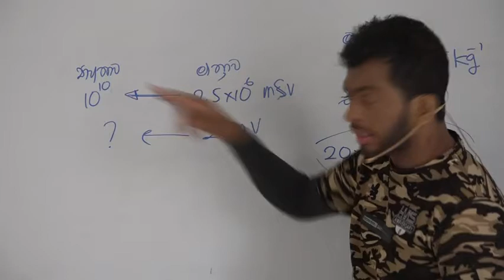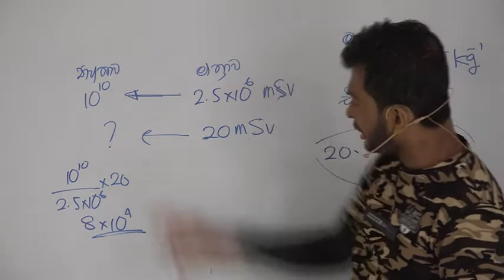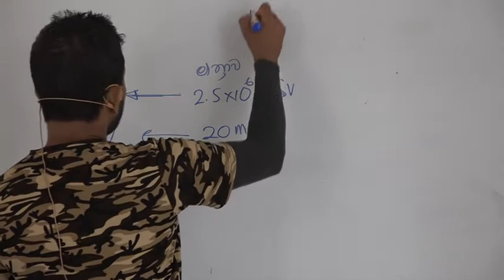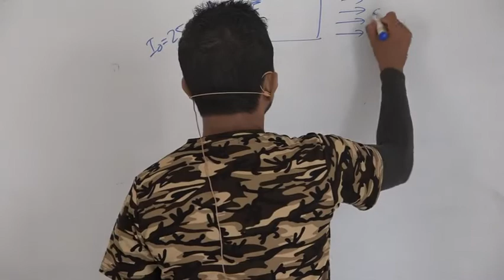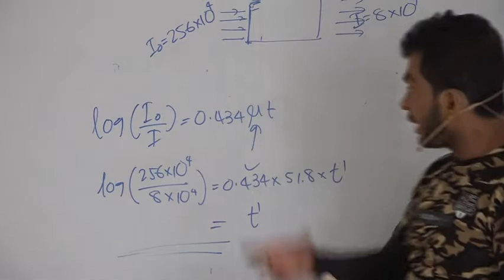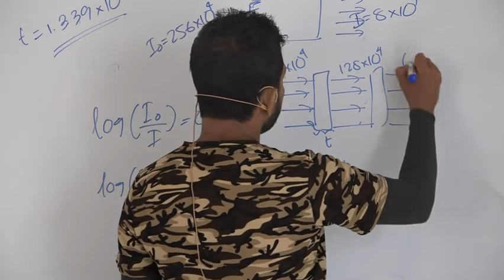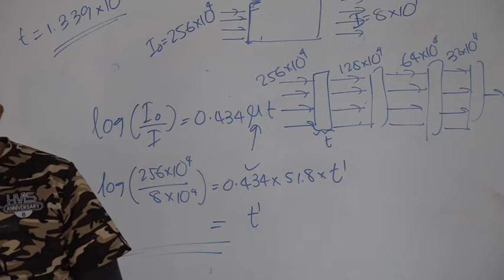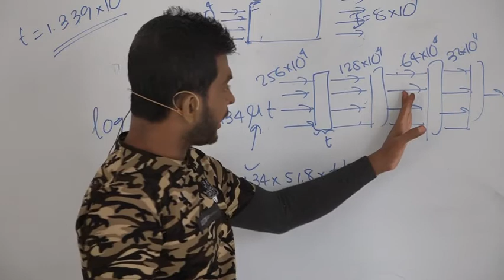2017 part 2